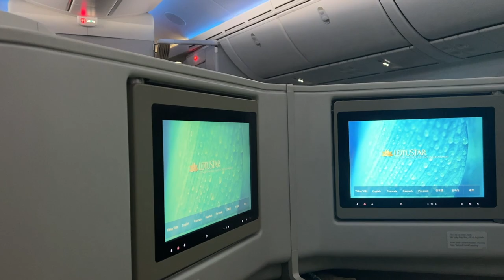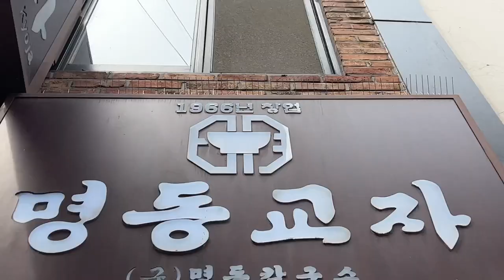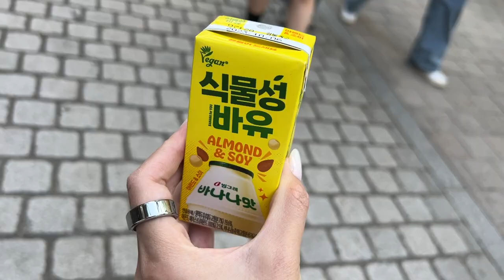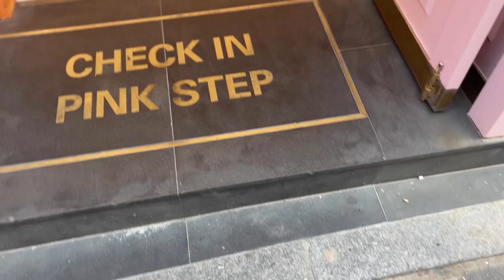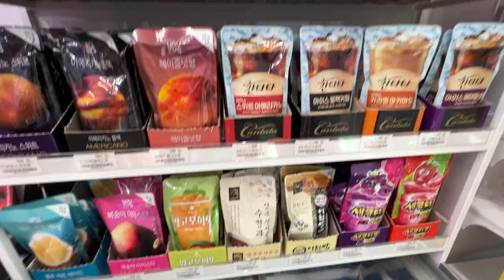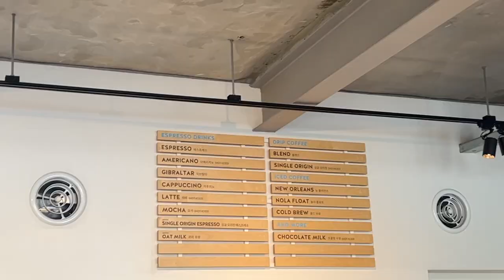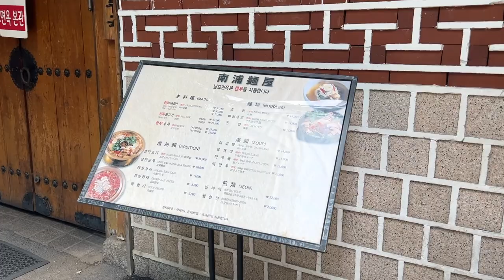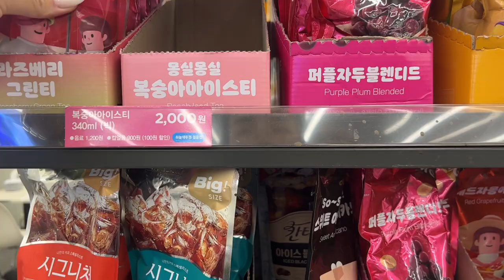Seoul Travel Vlog - Hanbok at Gyeongbokgung Palace Hanok Village, Convenience Store, Michelin Food